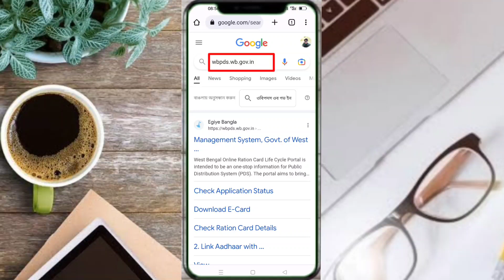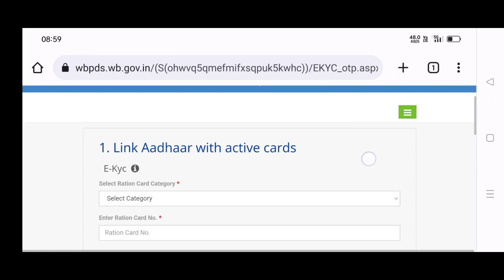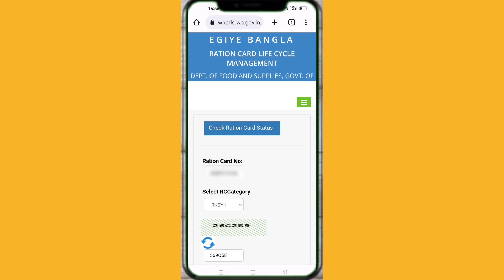How to link Aadhaar with Ration Card online/Make status Red to Green/রেশনকার্ডের সঙ্গে আধার সংযোগ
রেশন কার্ডের সঙ্গে আধার সংযোগ//
স্ট্যাটাস লাল/হলুদ থেকে সবুজ করবেন কিভাবে?

How to link Aadhaar with Ration Card online

Ration Card Red Problem solution